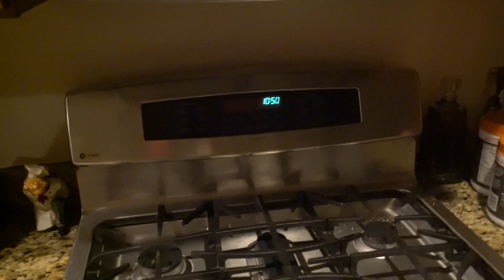My motorcycle caught on fire!